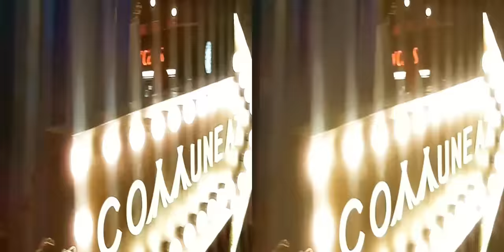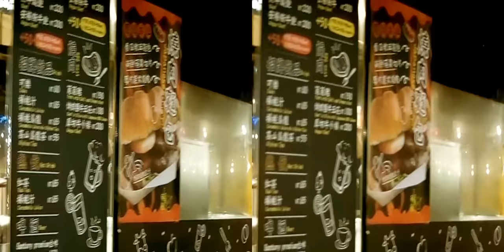A Yellow Shirt Cute Girl Hang out 4 google cardboard format 3D Movie Smart TV 3D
A Yellow Shirt Cute Girl Hang out  4 google cardboard format

 3D Movie Smart TV 3D